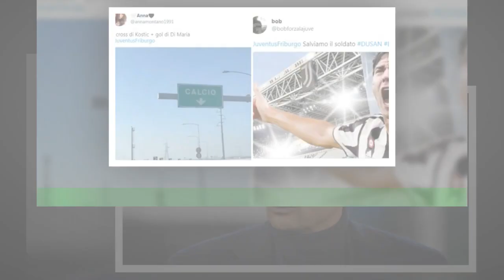Allegri: "Buona gara, ma troppi sbagliati.Si può fare meglio"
La Juve passa in casa con il Friburgo e guarda il ritorno in Germania con più serenità.Un gol del solito Di Maria, risolutore europeo, lancia i bianconeri. Max Allegri ha parlato così nel post partita: "I ragazzi hanno fatto una bella gara.Nell'unica occasione subita abbiamo rischiato di subire il pareggio, ma per fortuna l'ha toccata di mano.